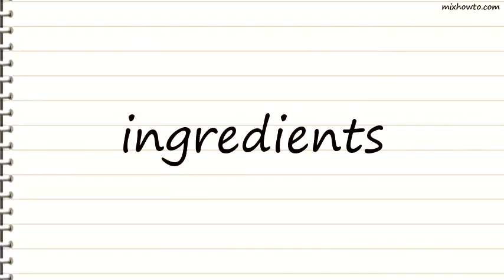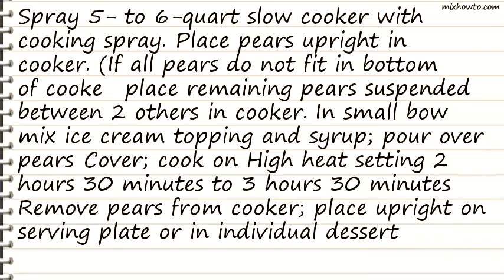Recipe Slow Cooker Caramel-Maple Pears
INGREDIENTS:
●6 yellow- or red-skinned pears, cored from bottom leaving stems attached
●1 cup caramel ice cream topping
●1/3 cup real maple syrup
●Grated lemon peel